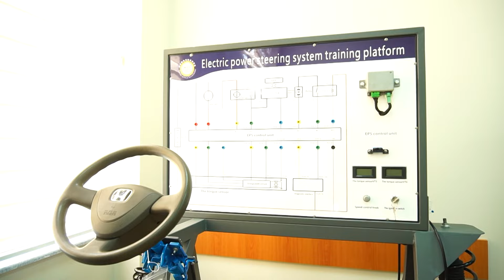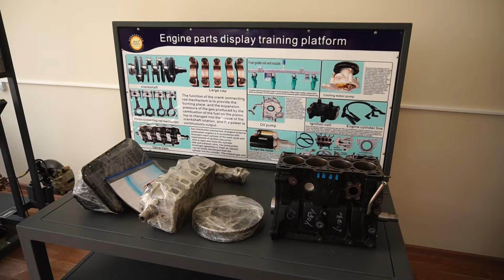Gəncə Dövlət Aqrar Kollecinin tanıtım çarxı